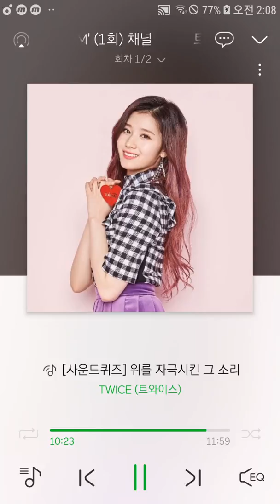[멜론라디오 추억] 사운드퀴즈, 트와이스의 위를 자극시킨 그 소리 (피아노 와이준)